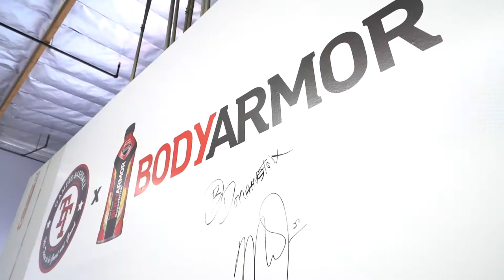Top Tier x Mike Trout x Body Armor